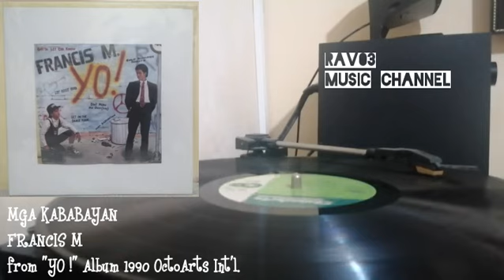MGA KABABAYAN (1990) - Francis M.